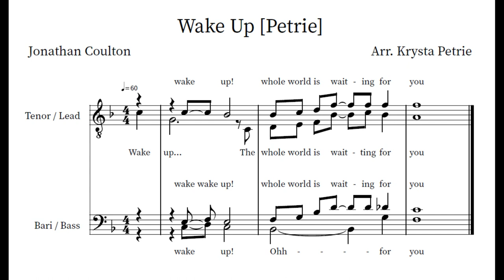Wake Up - Barbershop Tag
"Wake Up"

Words and Music by Jonathan Coulton
Arranged and Performed by Krysta Petrie